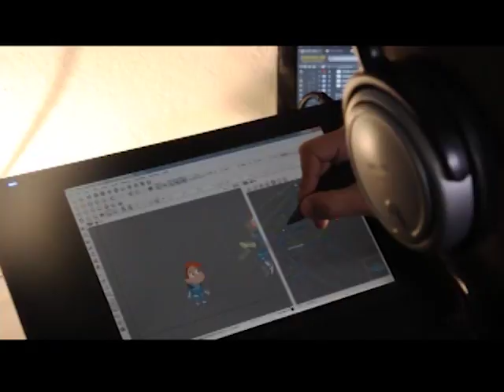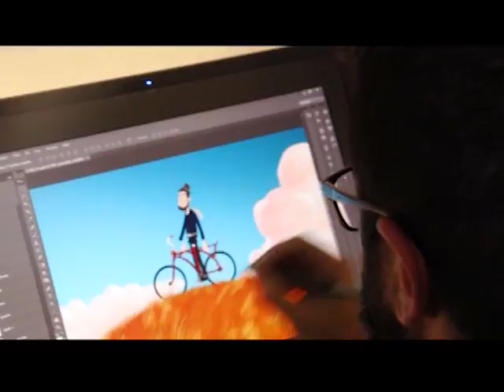Boas Novas no Ar - Missão harpa